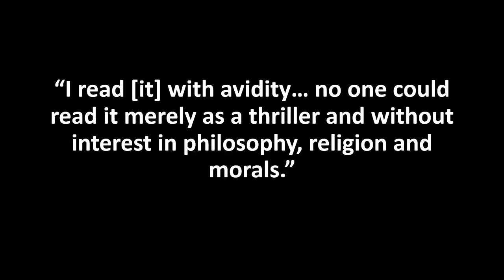Event Trailer: Celebrating the Centenary of A Voyage to Arcturus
Join us on 19 November 2020 at 6pm to celebrate the 100th anniversary since the publication of classic Scottish SFF novel A Voyage to Arcturus, by David Lindsay.